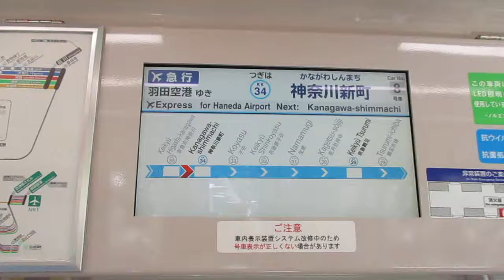【逗子・葉山始発、能見台～京急蒲田間急行運転、京急空港線内各駅停車、正確には1809編成+1805編成】京急本線エアポート急行羽田空港行き京急新1000形1800番台8両 神奈川新町駅発車